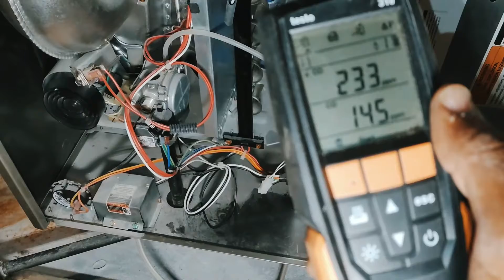What is Flame Impingement? Major Issue with 80% Carrier Gas Furnace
Find out why Jobber is the best CRM in the HVAC industry click the link for a free demo today!

In this video I’m demonstrating how flame impingement looks on an 80% carrier natural gas furnace. I’ve seen several carrier furnaces out in the field with this issue. Flame impingement occurs when the flame makes contact with the metal surface of the heat exchanger itself, causing incomplete combustion of the flame, which causes elevated carbon monoxide levels.

Veto Pro Pac MB3B Meter Bag

Veto TP4-B (with Hard Plastic Base)

StealthMounts Milwaukee M12 Magnetic Bit Holder

Klein Tools 3-in-1 Impact Flip Socket

Klein Tools HVAC 14-in-1 Adjustable Screwdriver with Flip Socket, HVAC Nut Drivers and Bits

Klein Tools 65200 Ratchet Set, 5-Piece Mini Ratchet Set

Propane and Gas Leak Detector/Sniffer

Fieldpiece SC680 - Wireless Power Clamp Meter

Testo 770-3 Digital MultiMeter

Fieldpiece JL3KM2 Job Link Dual Manometer Kit

Testo Bluetooth Smart Probe Kit

Fieldpiece JL3KH6 HVACR Charge and Air Kit

Testo 405i Hot-wire Anemometer I Wireless Smart Probe

Testo 416 Digital Mini Vane Anemometer

Fieldpiece STA2 Anemometer

Fieldpiece AAV3 Anemometer Velocity and Temperature Accessory Head

Seek Thermal CompactPRO Thermal Imaging Camera

ABM-HOOD-200 Easy Air Flow Balancing Hood

FLIR ONE Pro - iOS - Thermal Camera